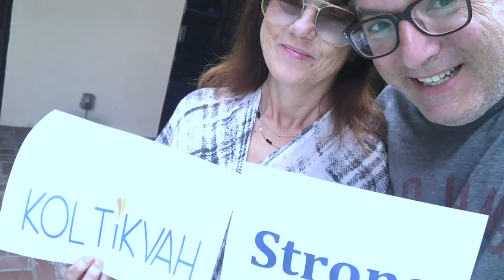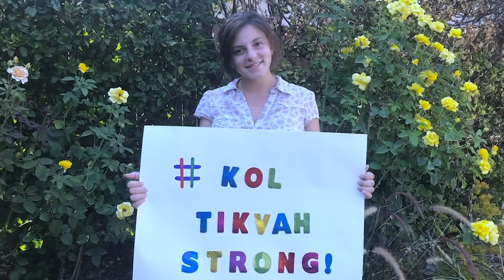Kol Tikvah’s Kol Nidre Service 2020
Join Rabbi Jon Hanish, Cantor Noa Shaashua, Erev Rav Sam Klein, and the Kol Tikvah Choir as we enter Yom Kippur. From familiar melodies like the Kol Nidre prayer to reflective prayers and readings, you will be able to fully immerse yourself in our service. Rabbi Jon’s sermon is titled, “I thought everything was broken back in 2012… boy, was I wrong.” It examines how we need to support one another during difficult times. Join us and have your spirit moved. (6:30pm)